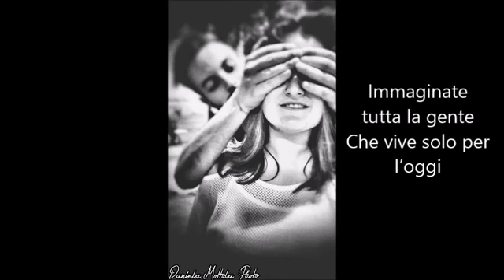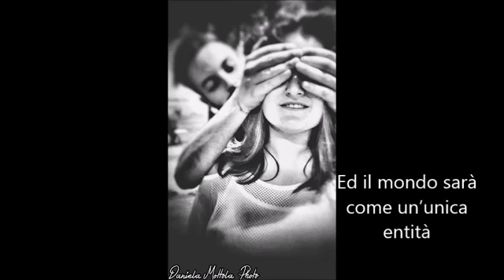IMAGINE - LENNON cover